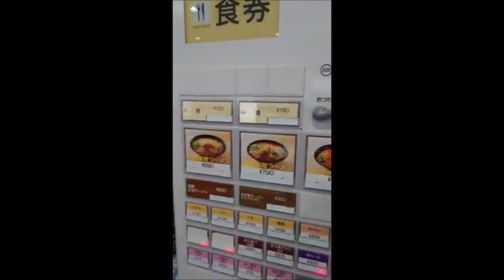味噌ラーメン専門店 味噌ぎ家（〒880-0036 宮崎県宮崎市花ケ島町赤江町１３５０）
味噌ラーメン専門店 味噌ぎ家
住所/ 〒880-0036  宮崎県宮崎市花ケ島町赤江町１３５０
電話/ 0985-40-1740